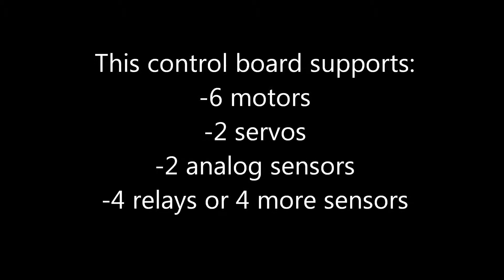ROV Control Board PCB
This is my custom PCB I designed to control my ROV and minimize wiring in the pressure vessel onboard the ROV. If you wold like more information, or have questions, please private message me through Y